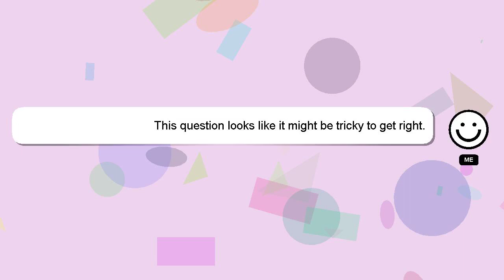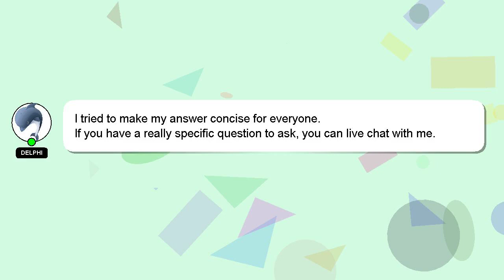Array : Printing an Image using a Bluetooth Thermal Printer From an Android App?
From Thermal Array a an Printer Android Image : App? Bluetooth using Printing an